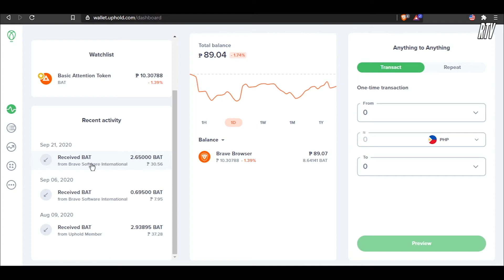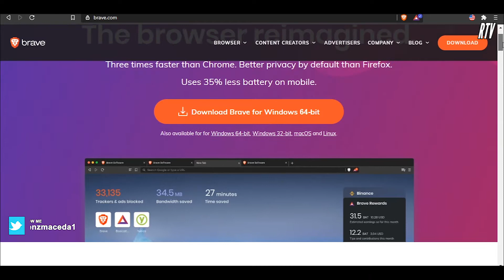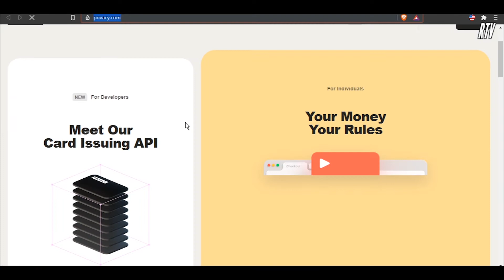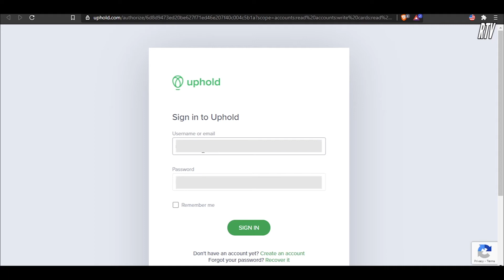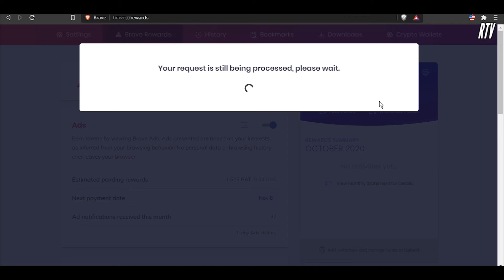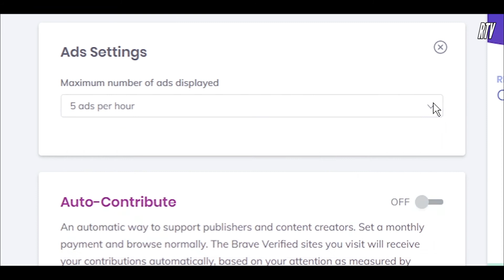HOW TO EARN MONEY USING BRAVE BROWSER + ACTIVATE ADS | TAGALOG | 2020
Hello Guys!Gusto mo po bang kumita Online? Dahil sa Video na ito ipapakita ko sa Inyo kung paano ba ako kumita ng BAT Token gamit lang ang isang Browsing Software. Naka dependi sa dami ng ads na click mo yung kita mo dito Guys!

Other Specific Video

"How to use Vova and How to cash out in Vova | LEGIT 100% | FULL GUIDE 2020"